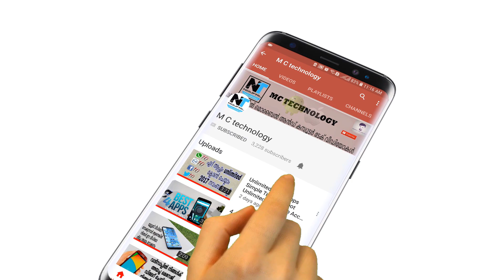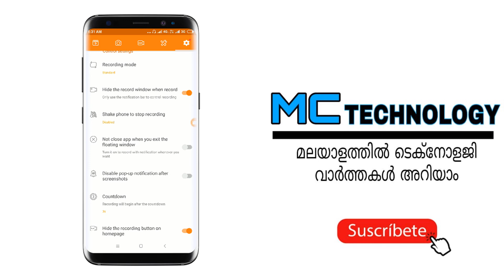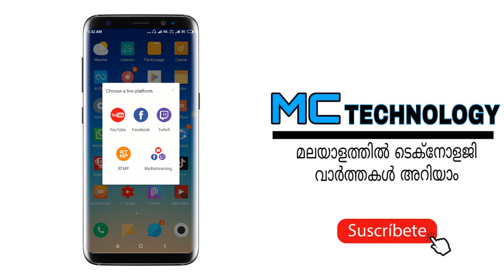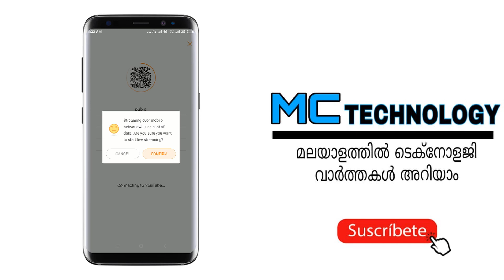How to live stream your mobile screen on facebook/twitch/youtube[malayalam]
With this trick you can live your android screen in facebook,youtube or twitch.
I hope this video will help you a lot

facebook live
live stream,
ffacebook live,
 live stream
, facebook live stream, tutorial,
 live, how to,
obs, live facebook,
facebook live event,
 obs live facebook, f
acebook live
, screencast, obs facebook live,